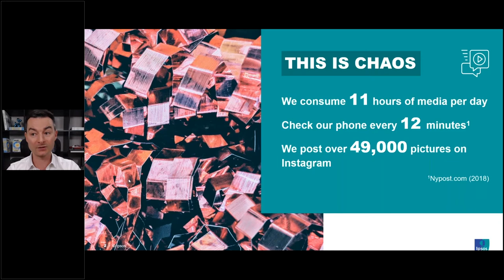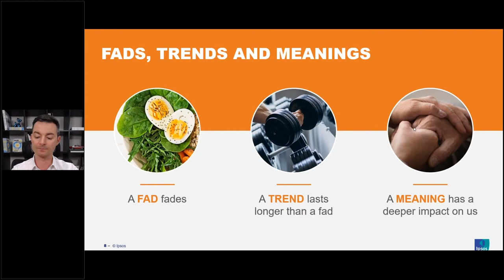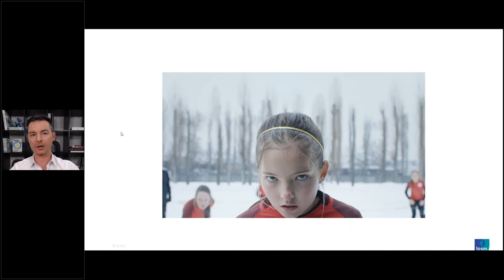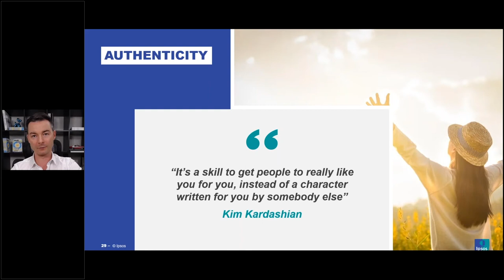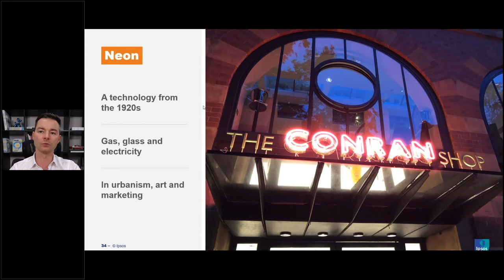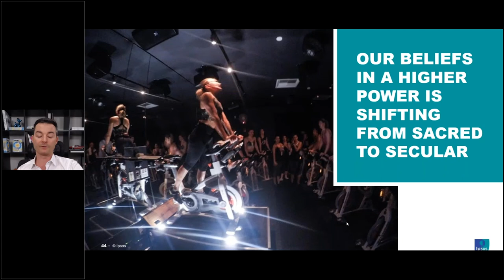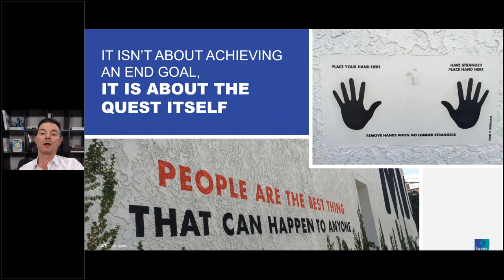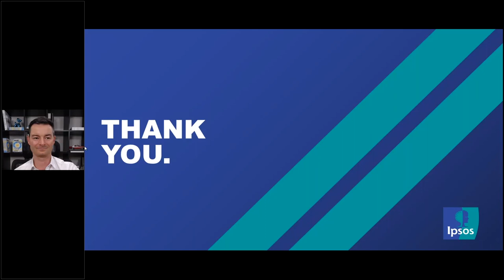Brand Hacks: Build Brands By Fulfilling The Quest for Meaning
Revisit our on demand webinar to hear insights from Wall Street Journal bestseller Brand Hacks. We will take you on an exploratory journey, revealing why most advertising campaigns fail and examining the personal, social, and cultural meanings that successful brands bring to consumers’ everyday lives.